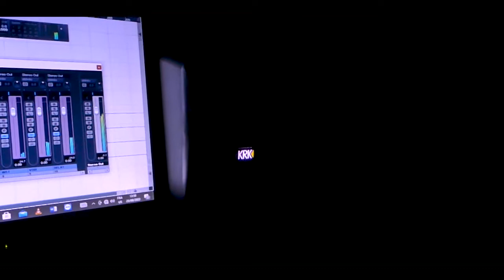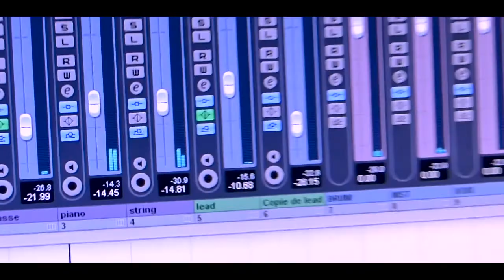Oumenm sèl pou’m adore by (Adorateur Bertin Dorvilmar)